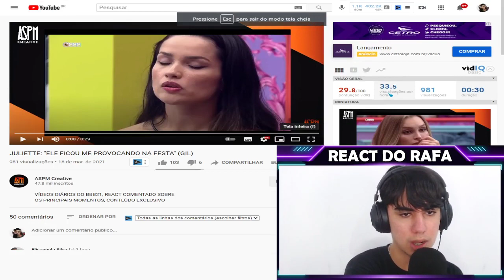Juliette surtou de vez com Gilberto, após Carla contar tudo para ela...